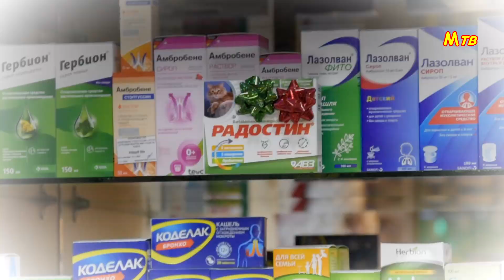Витамин Радости. Дед Мороз. Новый год. Рождество. Год тигра. Тигр. Аптека. Подарок. Праздник. 2022 г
Случай перед новым годом. Чудо и волшебство есть всегда там, где в него верят!!!